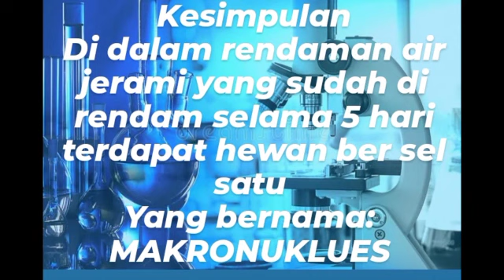Kel 7 kelas VII C SMP N 1 MINGGIR, mengamati makhluk hidup bersel satu